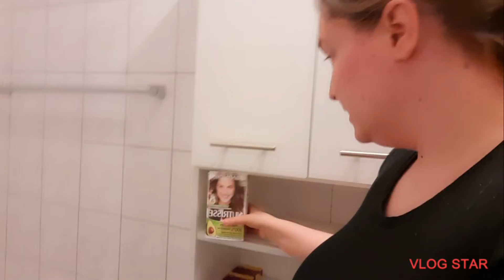Daily-Vlog! 200th Runde Ausmisten. Selfcare Badezimmer Talk.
Meine Ebay Auktionen

Alle Produkte, Shops oder Dienstleistungen werden mit Werbung gekennzeichnet. Diese können wie folgt aussehen: „Werbung, Nicht bezahlte Werbung, Werbung wegen Markennennung“.